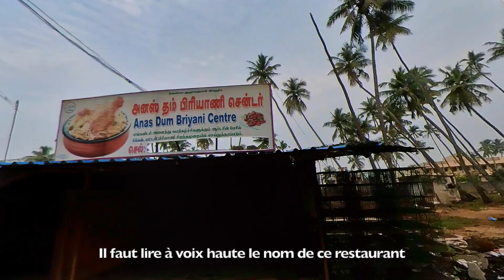Acheter du poisson à la plage d'Auroville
J'ai traduit en français et j'ai ajouté les sous-titres pour les apprenants. Tout le long du vlog, jusqu'à la fin, on trouvera des special effects. Si vous avez des suggestions pour améliorer tout cela, tapez quelques mots dans le champ de saisie de commentaire. Merci. Et bien sûr, partagez avec vos connaissances francophones.